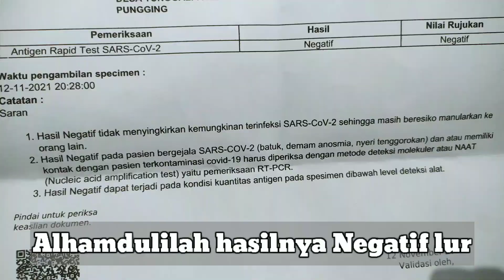RAPID ANTIGEN SEBELUM EVENT GOWES || CTR GRAVICC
Begini ternyata rasanya rapid antigen